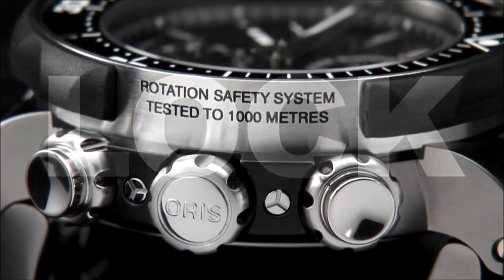Oris ProDiver Rotation Safety System